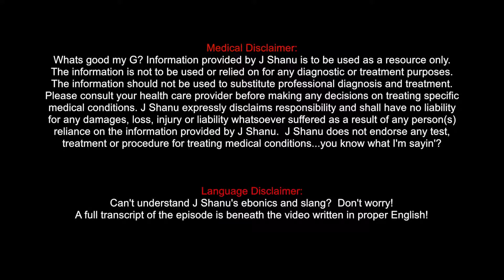Dogs Make You Happy #2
Snap:  j_shanu
Twit:  @J_Shanu_
Face:  Jay Shanu | fan page: J Shanu